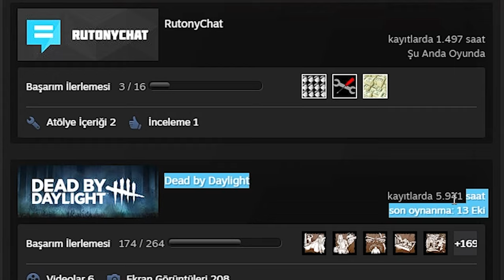BENİ TOXICLEMEYE ÇALIŞAN UCUBEYE TOKAT GİBİ CEVAP - Dead by Daylight Türkçe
00:00 Giriş
00:28 Build Anlatımı
01:48 Gameplay